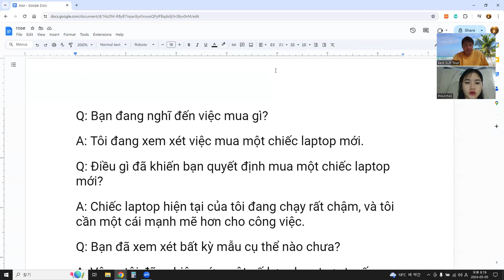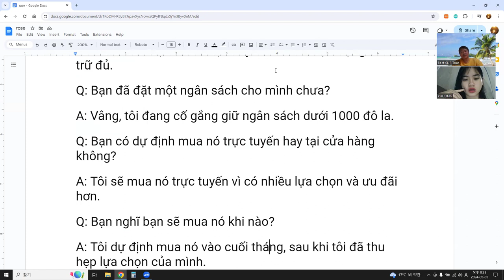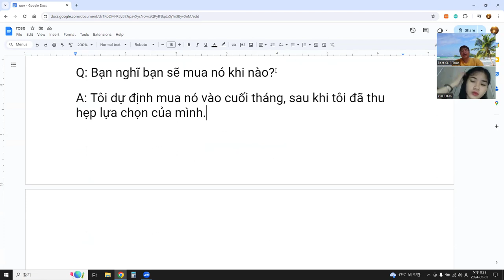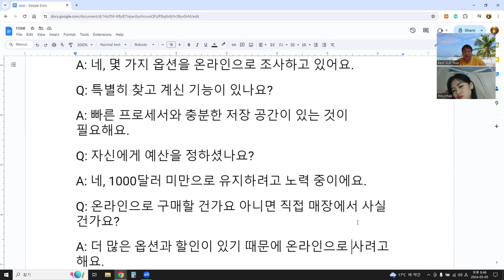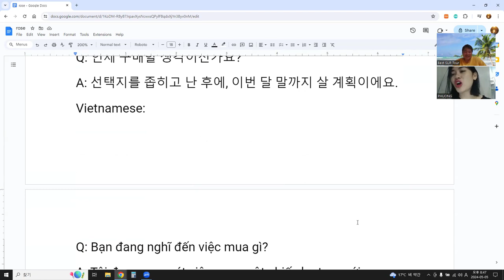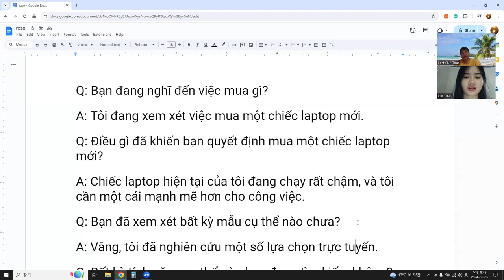Language Exchange with AI 말하기, 듣기, 발음, 문법, 단어 문장 대화 55